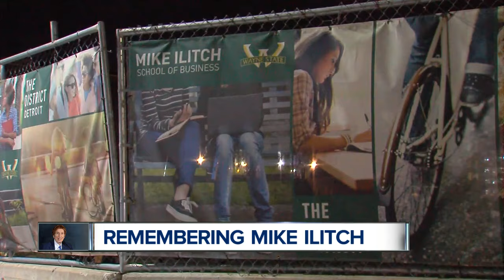Remembering Mike Ilitch's connection to the city of Detroit